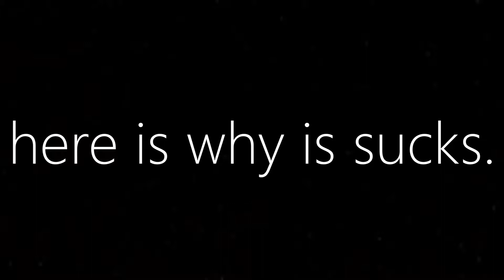Why the Fortnite crossbow sucks (very good reason c:)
hahah funny lol